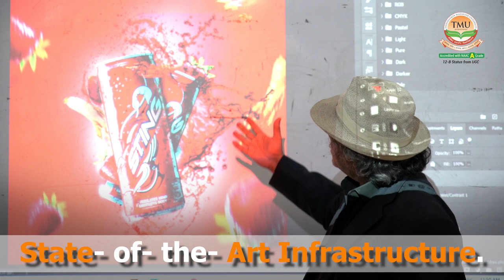Best Fine Arts College in India | Best Fine Arts College in UP | TMU Moradabad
TMU’s College of Fine Arts established in 2011, is the best fine arts college in india, Uttar Pradesh. It offers a Bachelor of Fine Arts (BFA) programme, Master of Fine Arts (MFA)
programme and PhD programme in fine arts. The programmes provide students with a strong
foundation for future growth in their chosen career path. The focus of the college is to impart
knowledge of various art forms using cutting-edge concepts and teaching strategies.

The college has its art library, art supplies and drawing boards available to each student. The
college provides the best placement assistance in creative fields like Advertising, Animation, Art
Art Profession etc. The students have achieved outstanding placements in the top institutions
with handsome packages. Explore the opportunities of a creative world with the best private fine

Admissions are open at the best private fine arts college in UP.
Must Watch
Must Read Blog:
Why is TMU’s College of Fine Arts the best in UP?